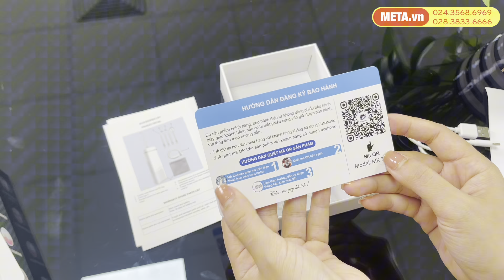Trên tay máy tăm nước Kachi MK357 siêu nhỏ gọn, dễ dàng bỏ túi, 3 chế độ, pin sạc | META.vn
✅ Thông tin chi tiết và link đặt mua máy tăm nước Kachi MK357 tại

1. Tổng quan về máy tăm nước Kachi MK357

Thiết kế nhỏ gọn vừa lòng bàn tay dễ dàng cầm nắm hay cất gọn trong túi xách mang đi làm, du lịch.

Bình chứa nước có dung tích lên tới 200ml và tháo ra dễ dàng thuận tiện vệ sinh hàng ngày.
Đầu phun có đường kính 0.6mm có thể xoay 360 độ và tích hợp 3 chế độ: mặc định, xung nước và phun mạnh có thể đánh bay mọi thức ăn còn dính ở các kẽ răng mà dụng cụ khác không thể giúp làm sạch triệt để, không lo tác hại xấu cho răng miệng.

2. Chức năng máy tăm nước Kachi MK357

Máy tăm nước Kachi MK357 có thiết kế vòi phun ẩn giúp giấu kín tránh bị dính bụi bẩn.

3. Ưu điểm của máy tăm nước Kachi MK357

Để bảo vệ máy không bị hỏng và cháy khô, máy trang bị chức năng bảo vệ thông minh hẹn giờ tự động ngắt sau 2 phút hoạt động.